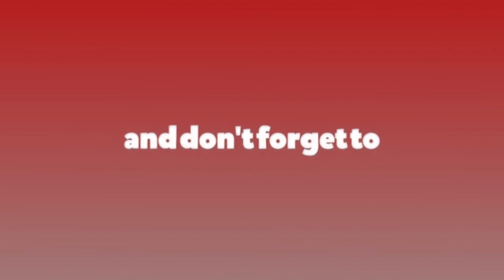पत्रकारहरुको श्रमको सम्मान हुने व्यवस्थाको सुनिश्चितता गर्नु जरुरी छ : उपराष्ट्रपति पुन